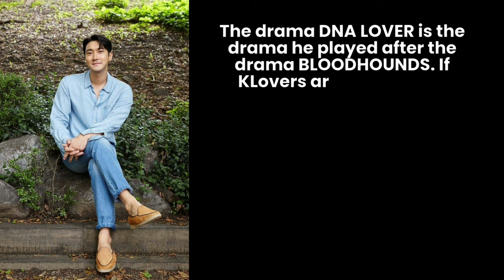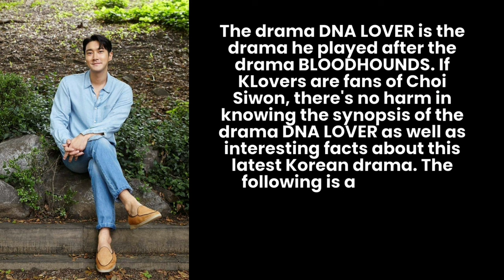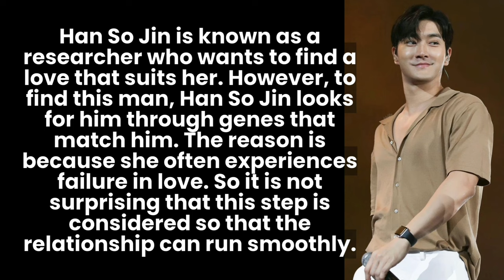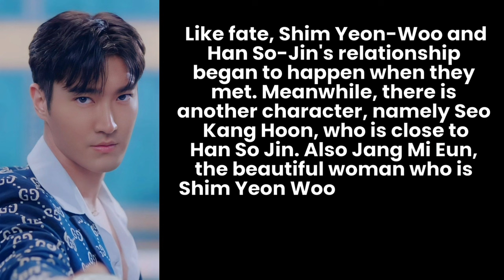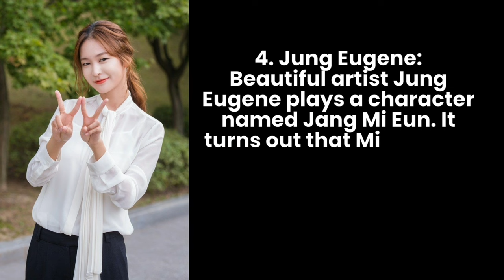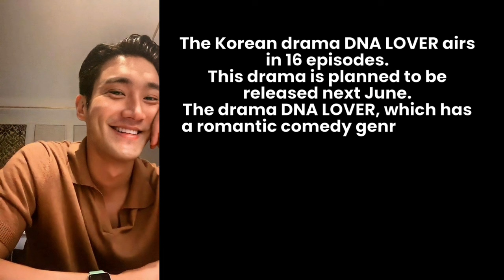Choi Siwon's latest drama DNA LOVER, plays a handsome obstetrician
DNA Lover will be airing soon! Wow, don't miss it, guys. For Korean drama lovers. With his charismatic charm and good acting skills, Choi Si Won has starred in many successful dramas and received the attention of the audience.